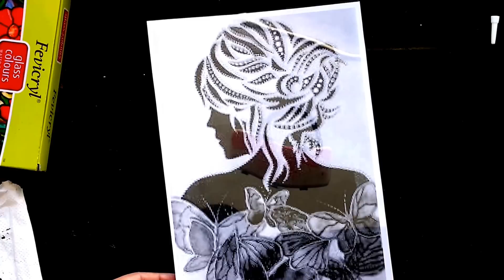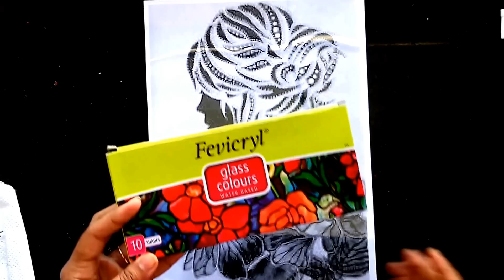GLASS PAINTING LADY WITH BUTTERFLIES